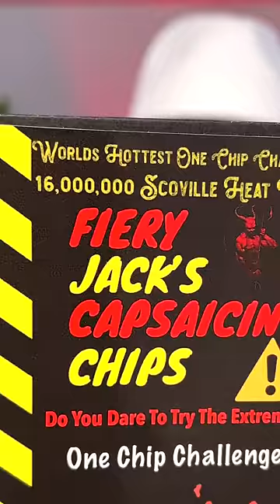I left 2 One Chip Challenge in Whiskey for a week (16 Million Scoville)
I'm never doing spicy foods again.